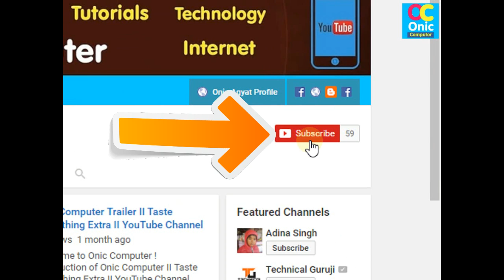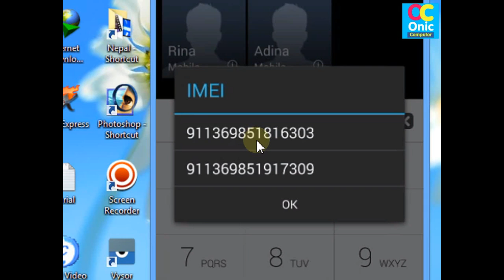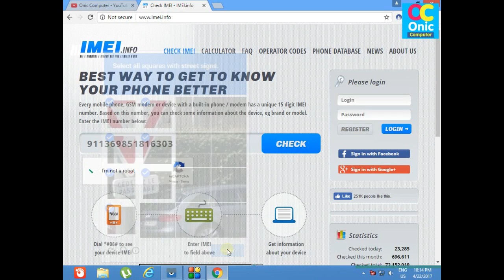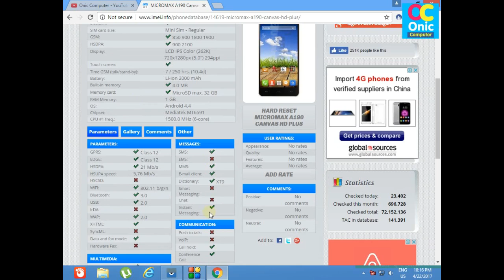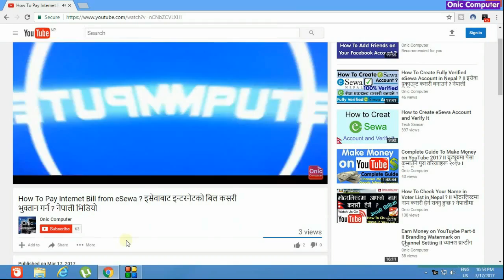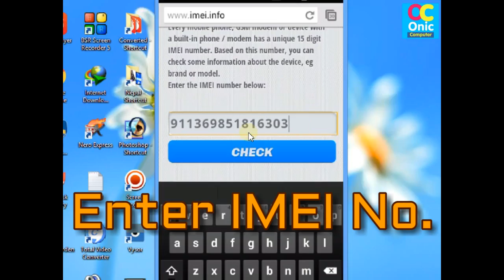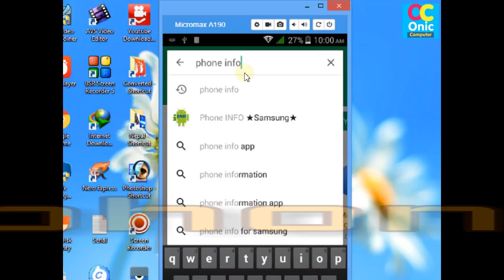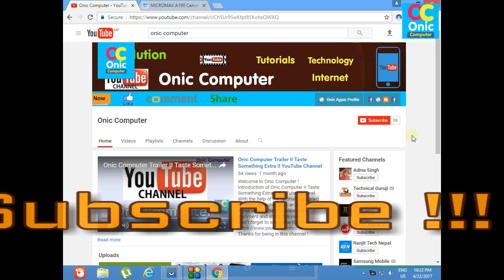[Nepali] How To Check That Your Android Phone is Original or Copy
Welcome To Onic Computer !
Hello Guys, hope you are fine !
Tpaile pyog gariraheko Android Mobile Original ho ki Duplicate ho thaha pauna ko lagi yo nepali video hernu hos.
Know that your android mobile phone is original or not. Watch this video and know about your device information.

You can check If Your Android Mobile if it is Original or Duplicate. See this in this video.
Our Second Channel...
Channel Name: Learning English Art
If you want to improve your English, please, visit our next Learning English Art YouTube channel. Specially for English Learners ! Thanks !